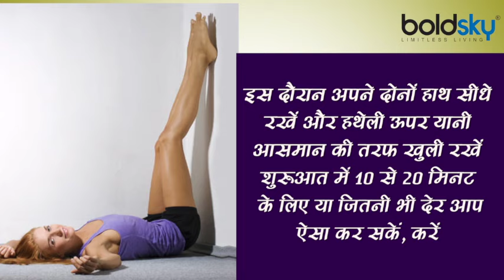एक पैर में दर्द होने का कारण | एक पैर में दर्द क्यों होता है | अचानक एक पैर में दर्द होना | Boldsky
लॉकडाउन के इस समय में हममें से ज्यादातर लोग घर में बैठे रहते हैं। यह बात अलग है कि हमारा बैठने का पोश्चर अलग-अलग हो सकता है। लेकिन अगर अधिक सिटिंग के कारण आपको पैरों के निचले हिस्से में दर्द हो रहा है तो आप 20 मिनट के लिए बिस्तर पर लेटकर ही एक ऐसी क्रिया कर सकते हैं, जिससे आपको बहुत राहत मिलेगी और तुरंत राहत मिलेगी । -पैरों के दर्द को दूर करने के लिए सबसे पहले जरूरी है कि आप खुद को मानसिक रूप से शांत करें। इसके बाद बिस्तर कमर के बल शांत होकर लेट जाएं। अपनी सांसों पर ध्यान करें और शरीर में उठने वाले दर्द और तरंगों दोनों का अनुभव करें। -अब धीरे-धीरे अपने दोंनों पैरों को ऊपर की तरफ उठाएं। जब आप पैरों को ऊपर की तरफ ले जा रहे हों तो इस दौरान सांस अंदर खींचें। जितनी देर तक इस स्थिति में रह सकते हैं खुद को रोकर रखें। हालांकि अपने शरीर के साथ जबरदस्ती ना करें। यानी खुद को देर तक इस स्थिति में रखने के लिए शरीर पर दबाव ना बनाएं...वीडियो में एक पैर दर्द का इलाज का तरीका देखें ।